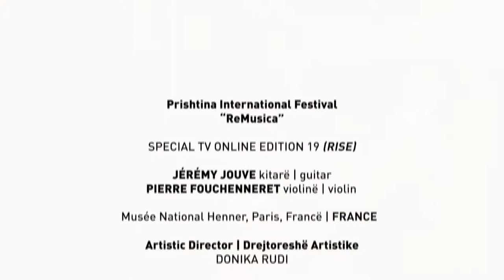Teaser: JÉRÉMY JOUVE kitarë | guitar PIERRE FOUCHENNERET violinë | violin at ReMusica Festival 2020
JÉRÉMY JOUVE kitarë | guitar PIERRE FOUCHENNERET violinë | violin
16.09 Musée National Jean-Jacques Henner, Paris, Francë | FRANCE

Concert will be streamed at 21:00

Pierre Fouchenneret is one of the best French violinists, he has enjoyed a strong recognition right back to his tender years. In his masterly performances on stage, which are “overwhelming” according to Ouest France, Pierre Fouchenneret can take risks and surprise his public, a public which is continuously growing.
As for Jérémy Jouve, whom the international radio FIP refers to as the “new ambassador of the classic guitar in the world”, he multiplies his international tours and his recordings, with one sole aim to make classic guitar rhyme with modernity. Both unite to serve fascinating, surprising and moving programmes. You will be seduced by the dialogue that these outstanding musicians manage to create between the timbers of their instruments, for a journey at the very heart of sound.